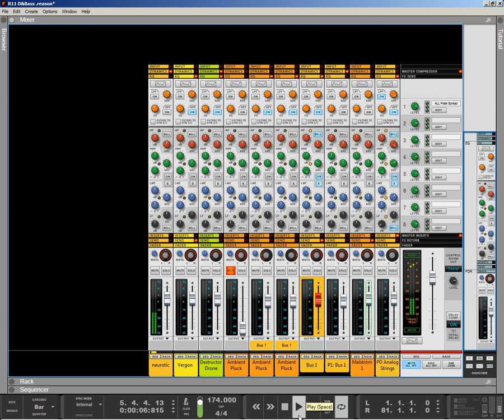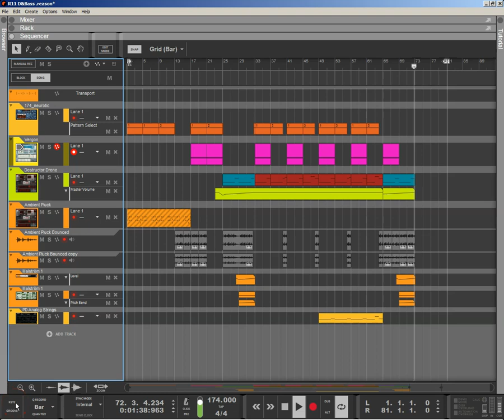D&B R11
Trying out Reason 11